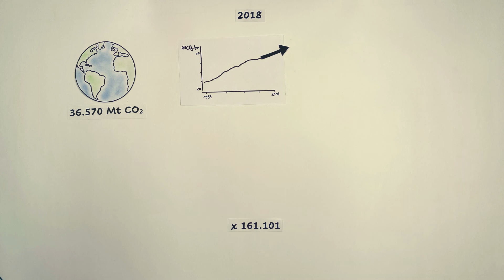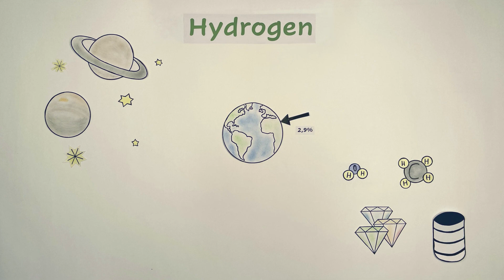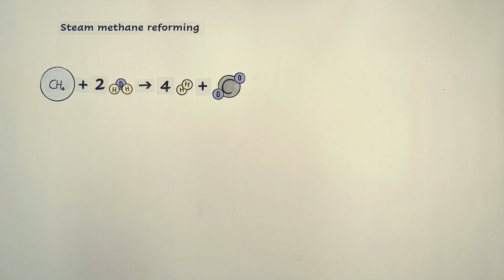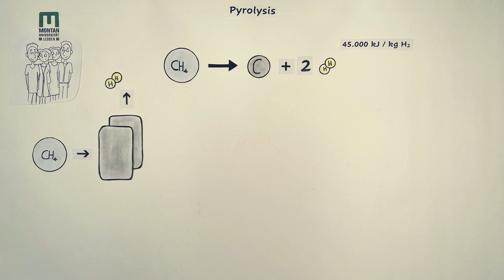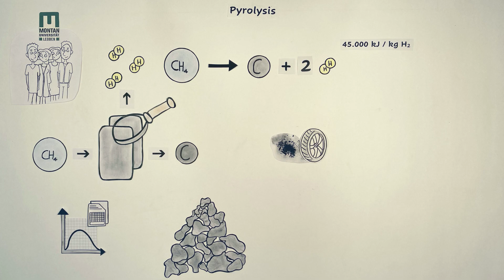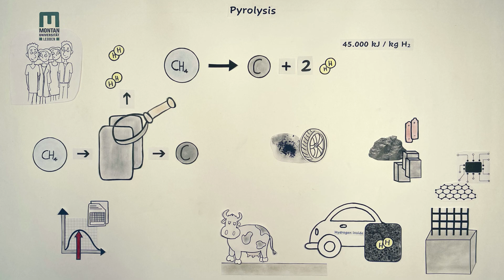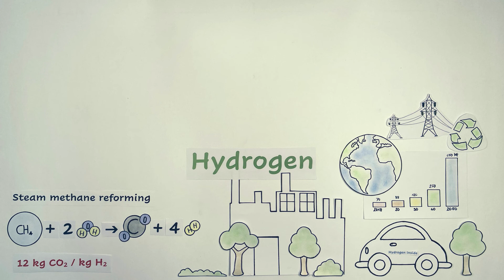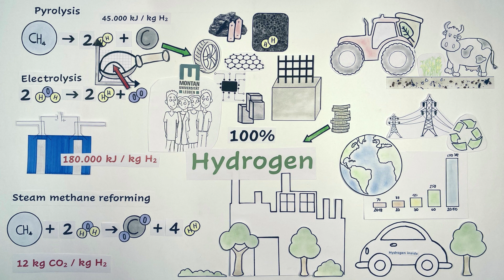Methane pyrolysis: A bridging technology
Sustainable Carbon Supply and Energy Mining based on Methane decomposition is seen as a major contribution to a future carbon footprint reduction while maintaining a sustainable supply with raw materials and green energy.